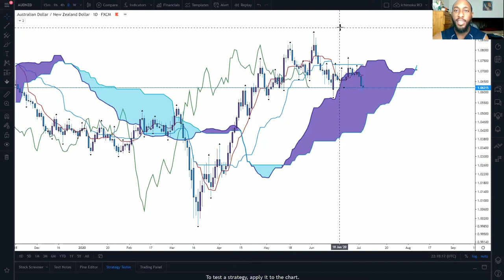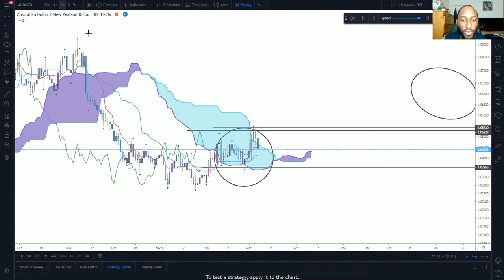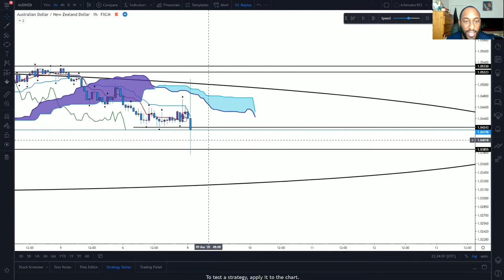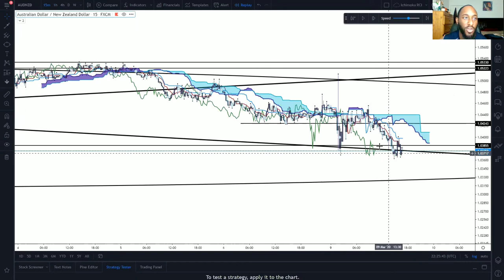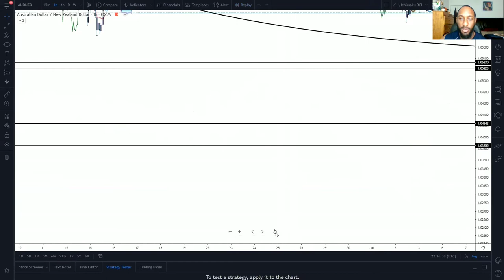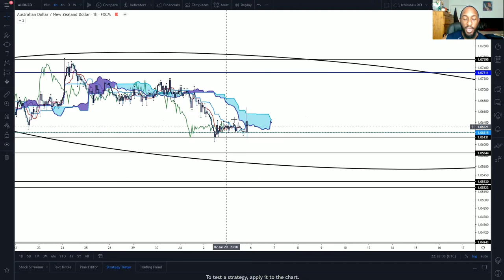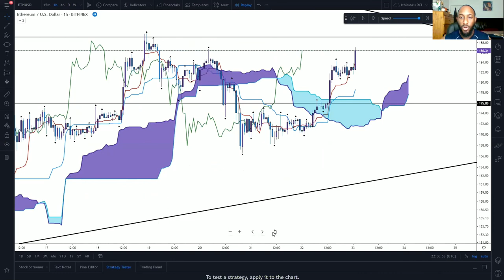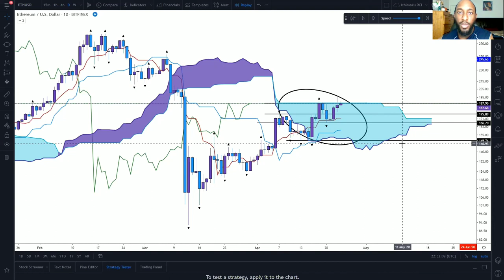How To Trade Forex And Crypto Inside Ichimoku Cloud Trading Strategy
Taking a look at the financial markets with Ichimoku Kinko Hyo. Many Ichimoku traders are taught not to trade with in the cloud because it's considered dangerous. In today's video I'll teach you how to trade inside the cloud for forex and crypto trading.

$CloudLife78

🔹️XRP ADDRESS:
rw2ciyaNshpHe7bCHo4bRWq6pqqynnWKQg

🔸️ICHIMOKU VIDEOS🔸️

/licenses/...

C
CA
CAS
CASH
CASH F
CASH FL
CASH FLO
CASH FLOW
CASH FLOW
CASH FLO
CASH FL
CASH F
CASH
CAS
CA
C